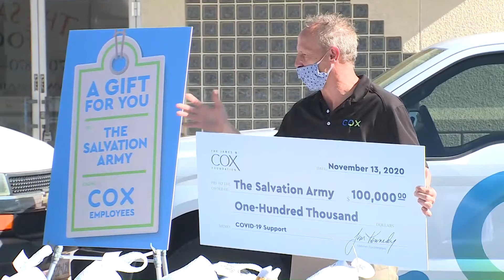Cox Communications donates $100,000 to Salvation Army, 100 frozen turkeys given to families in need